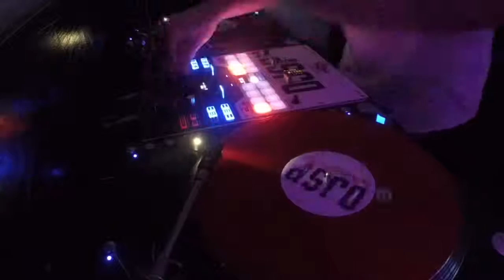Mix: DMX Medley //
Dropping a few DMX tunes back to back!

Tracklist:
DMX - Ruff Ryders Anthem